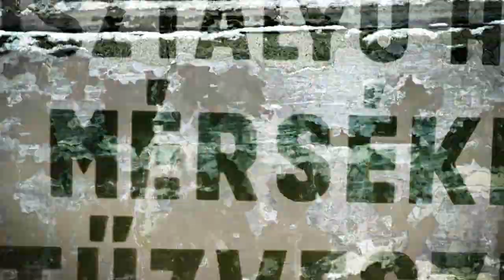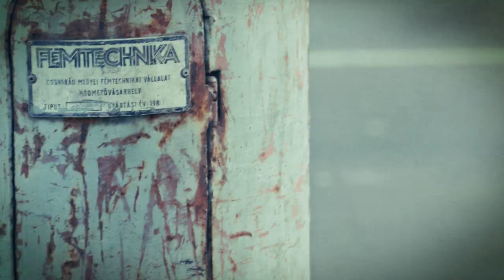Debrecen, a twisted view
The first project by Alberto Lozano, EVS Volunteer here at HangKép. A photo slide-show documenting his first impressions of Debrecen.
2011/03/01